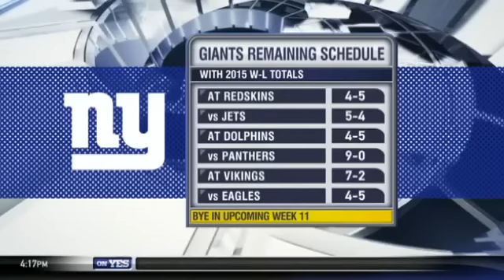Was Odell Beckham Jr.'s non-catch really a catch?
Odell Beckham Jr. discusses the Giants' loss to the Patriots and provides his opinion on whether or not his last catch was a touchdown.